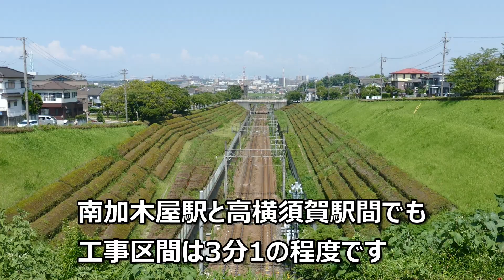名鉄河和線高架化工事＆新駅建設レポート 2023年7月末 加木屋中ノ池駅付近と高横須賀5号踏切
名鉄河和線の加木屋中ノ池（新駅）建設の様子や高架化工事の模様を見てきました。
太田川駅方面は踏切にも線路が敷設してあり遠からず高架切替が行われそうです。

前回の動画
名鉄河和線高架化工事＆新駅建設レポート 2023年初夏 高横須賀駅から南加木屋駅を歩く